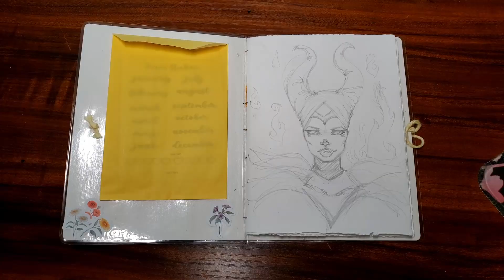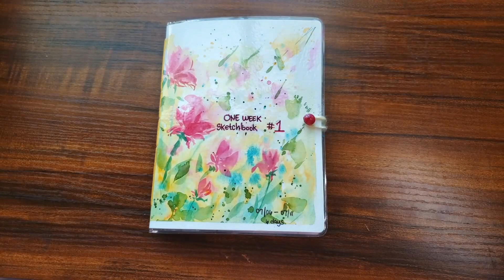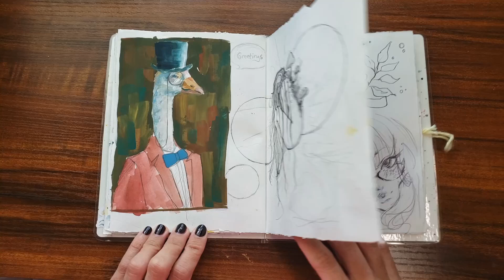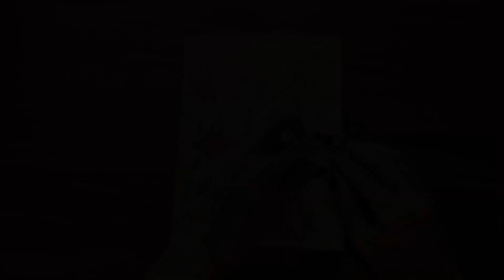ONE week Sketchbook tour | Flip Through | Sketching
Here is a quick flip through of my one week sketchbook and some clips of me working in it.
0:52 Sketching process
5:27 Sketchbook Tour

COME STALK ME! o-o